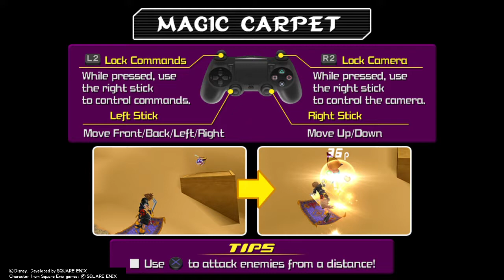Kingdom Hearts 2 #28: Sand to snow